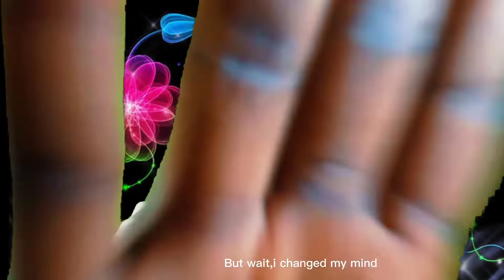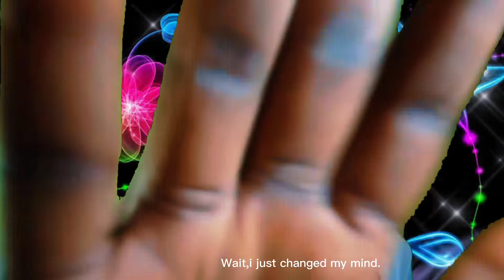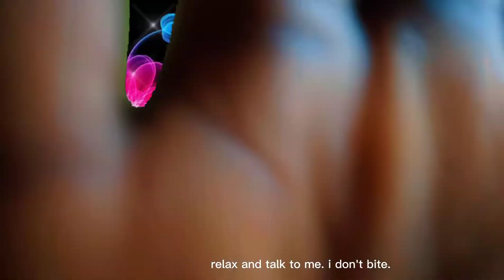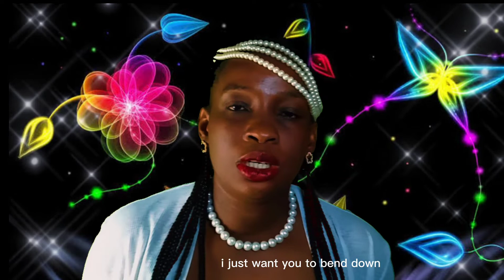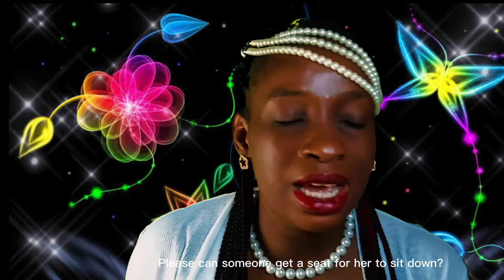AfricanAsmr. Asmr Confessing your valentine day juicy Secrets to me